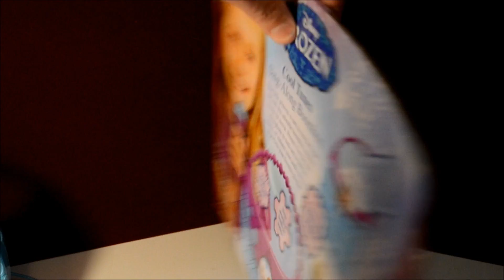Disney Frozen Cool Tunes Sing Along Boombox Video Review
I open this up and let you hear the sounds and review some of the features on this cool toy.